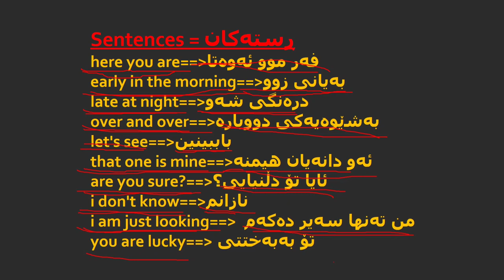6کۆڕسی زمانی ئینگلیزی ڕستەکان وانەی